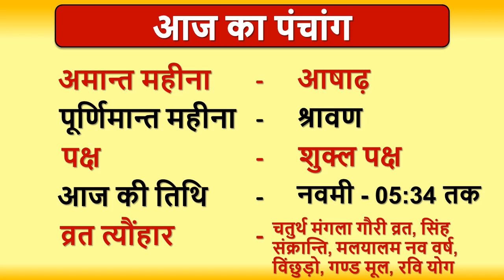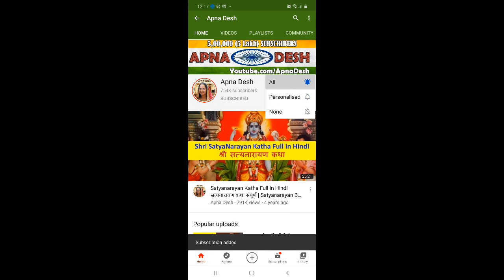Aaj ka Panchang, Choghadiya, Shubh Muhurat Aaj ki Tithi in hindi 17th August 2021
Aaj ka Panchang, Choghadiya, Shubh Muhurat Aaj ki Tithi in hindi 17th August 2021। जानिये आज के शुभ मुहूर्त का समय और तिथि । शुभ मुहूर्त । AajKaPanchang। AajKiTithi । choghadiya | dainikpanchang। Panchang। पंचांग । Rahukaal। Tithi। Aaj ka choghadiya in hindi | TuesdayPanchang।पंचांग | AajNiTithi | August 2021